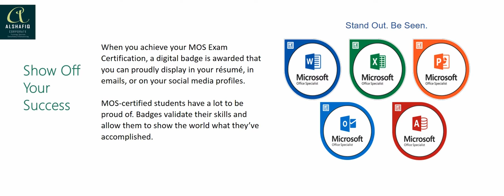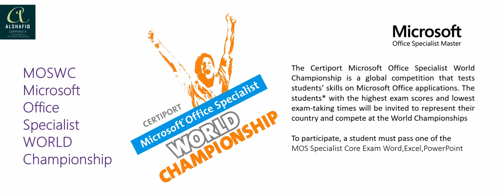Microsoft Office & Office Specialist Training & Certification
Customized Microsoft Office Training & Certification Basic to Advanced Level
Featuring
Microsoft Office Basic to advance level
Microsoft Office specialist. Expert/master training
Customized Excel business trainings
Customized Office 365 business trainings
Office 365 Business training's

Training Provider Alshafiq
 Training by Microsoft Office Specialist Master & Microsoft Innovative Master Trainer